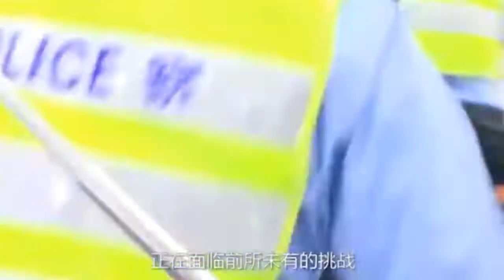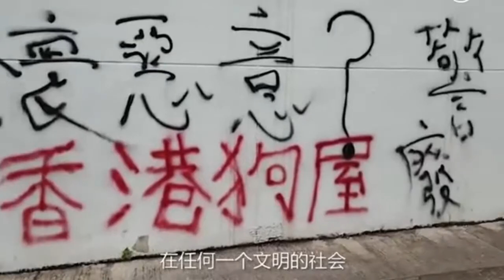British police officer in Hong Kong defends police crackdown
Hong Kong police officers are accused of torturing and abusing a 62-year-old man after detaining him for drunken behaviour
Footage of the horrifying incident was released to the press by the victim's son
The constables were seen beating the man in the head, abdomen and genitals
They also flashed light beans into his eyes and muffled him, the footage shows
Police said the pair had been arrested and the case were under investigation
The case is not related to the city's ongoing anti-government demonstrations